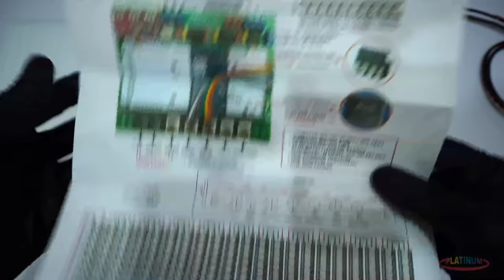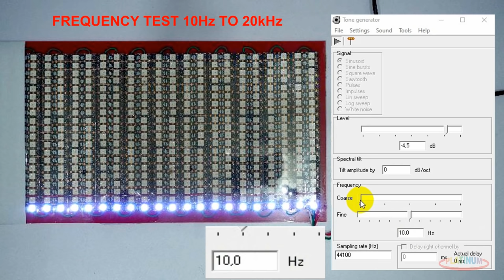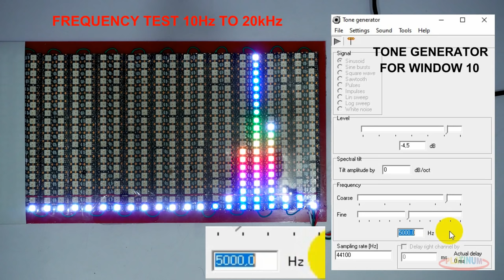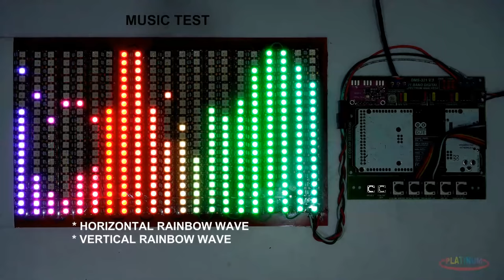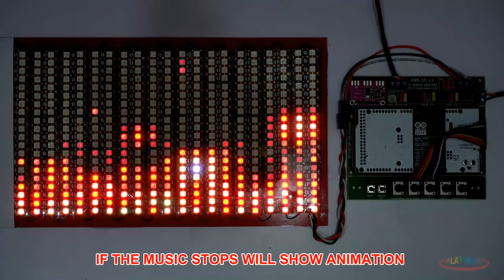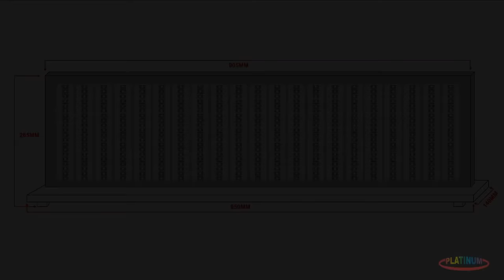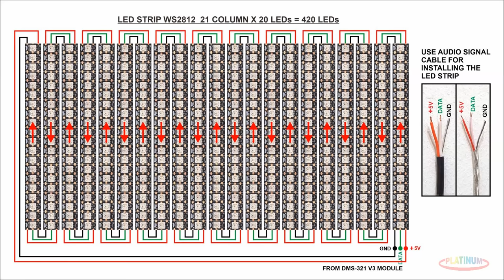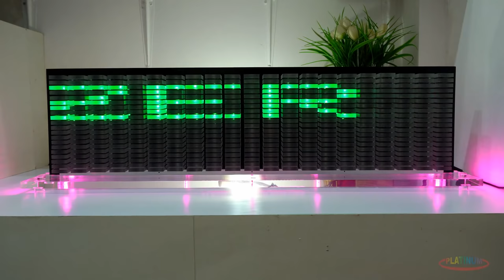21 Band Spectrum Analyzer Part.4 | Acrylic Tower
21 Band Spectrum Analyzer  Part.4 |  Acrylic Tower

Acrylic cutting, size & arduino code for stand :
Please Update your Winrar or Install  Winrar first before downloading

DMS-321 V3 21 Band Spectrum Analyzer module :

Complete set finished or
Complete all materials with finishing to assemble yourself
Please contact our seller at

For orders in European State :
please contact the seller at

TOKOPEDIA :
DMS-307 V3 7Band Music Analyzer module